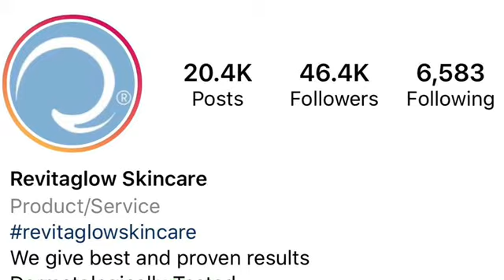Vlog#26 Unboxing of my skin care product.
Mga Mom C, gamit ko ito seven months na tingin ko hiyang sa akin. Kaya deretso ko ng ginamit sya. Maganda sya sa akin nawala ang pekas ko,. Thank you Revitaglow